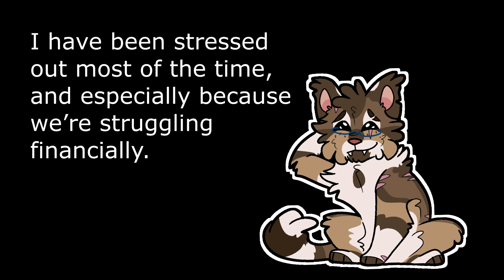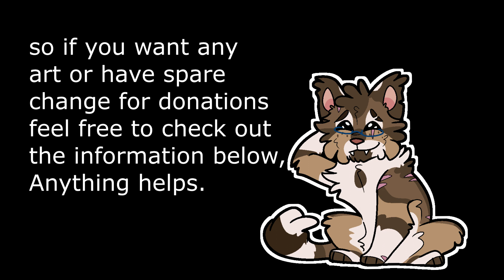CHANNEL UPDATE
Finally forcing myself to complete this and share with everyone
I am so sorry for ghosting everyone